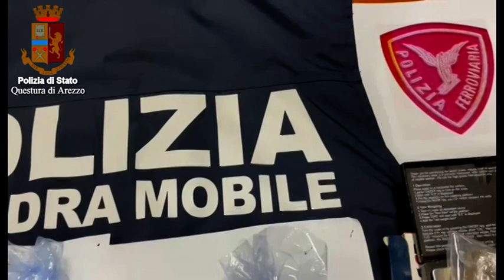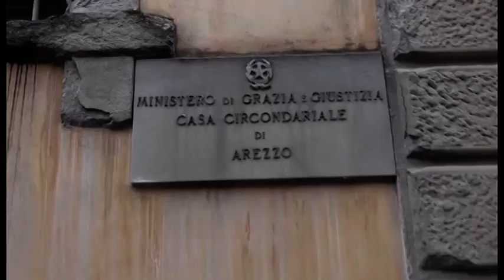Arezzo. Con la droga negli slip tenta la fuga: arrestato. In casa aveva due chili di stupefacenti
Con numerosi precedenti alle spalle e colpito da un mandato di cattura pensava di riuscire a farla franca ma è finito nella rete dei controlli svolti quotidianamente dagli agenti della Polfer di Arezzo e per lui sono scattate le manette.
Protagonista della vicenda un 27enne aretino che ieri mattina è stato controllato dalla Polizia Ferroviaria nei pressi dell'atrio della Stazione. Nel corso dell'accertamento però  improvvisamente è scappato.
E' stato così inseguito dagli agenti fino ai giardini del Porcinai e qui è stato bloccato, anche grazie all'intervento di una pattuglia a piedi della Polizia Municipale.
I successivi accertamenti hanno fatto comprendere subito ai poliziotti il perché dell'improvvisa e precipitosa fuga.
Su di lui, infatti, pendeva un ordine di esecuzione per una pena da scontare per reati legati agli stupefacenti. Dalla perquisizione personale, effettuata sul posto, sono poi saltati fuori 3 involucri in cellophane contenenti circa 40 grammi di marijuana, che il giovane aveva ben nascosto dentro agli slip.
I successivi approfondimenti investigativi della Squadra Mobile hanno poi permesso di risalire al domicilio, nella frazione di Giovi, dove è scattata anche la perquisizione domiciliare. Qui i poliziotti hanno trovato e sequestrato buste di plastica con dentro marijuana, per un peso complessivo di 1,7 chili, e due panetti di hashish di 270 grammi, il tutto occultato dentro ad un armadio.
E' stato inoltre rinvenuto un bilancino di precisione e 2mila euro in contanti, custoditi in un barattolo, e tutti suddivisi in banconote da 20 e 10 euro. Soldi che sono stati sequestrati, in quanto considerati provento dell’attività di spaccio.
Il 27enne è stato trasferito nel carcere di Arezzo a disposizione dell'Autorità Giudiziaria, sia per detenzione di sostanze stupefacenti ai fini di spaccio, sia perché gravato dal provvedimento restrittivo.